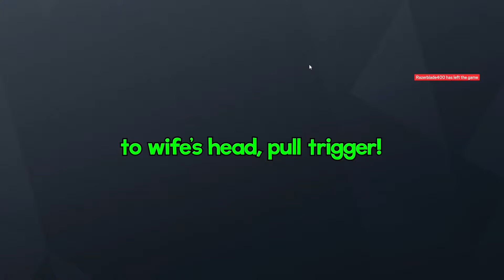THE GOONS DOING WHAT THEY DO BEST, BEING UNHINGED AND COMEDIC GOLD!!!!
Support The Other People Who Make Amazing Content As Well